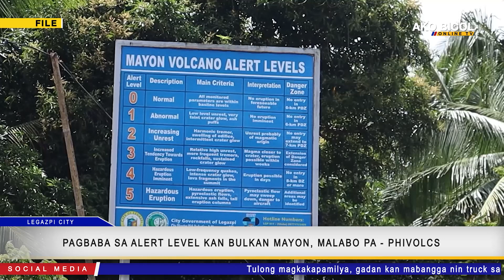Alert Level kan Bulkan Mayon, imposible pang ibaba segun sa PHIVOLCS | via Nomer Corporal